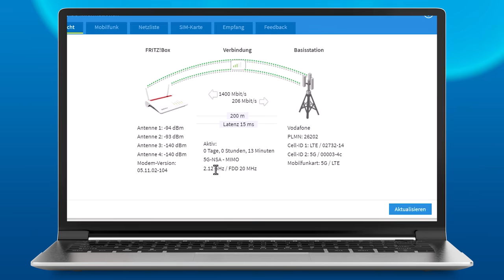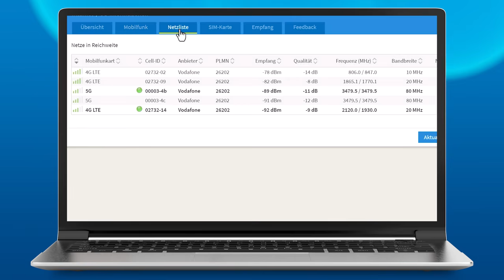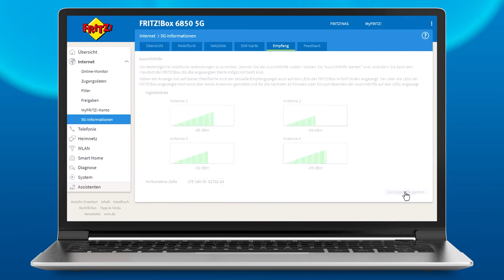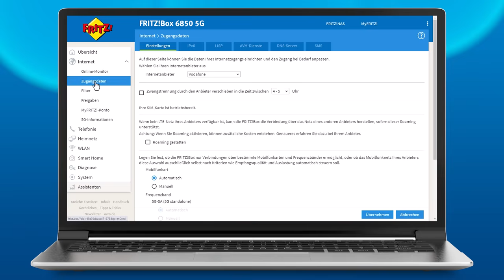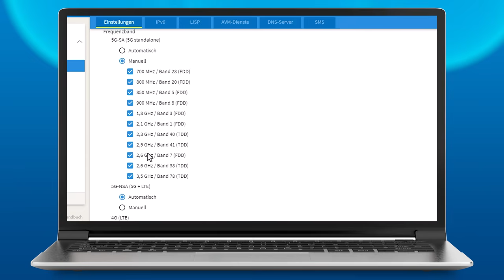Internet über Mobilfunk – Die Gigabit-Zukunft mit 5G | FRITZ! Tech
Wie bei DSL und Kabel war der Grundgedanke beim Internet über Mobilfunk, ein vorhandenes Netz zu nutzen, nämlich das Mobilfunknetz, um Daten zu übertragen. Der Mobilfunk war ursprünglich für Telefonie gedacht und nicht für die Datenübertragung. Wie es dazu kam, dass das Mobilfunknetz seinen Weg in die Welt des Internets fand, erfahrt ihr in der neuen Folge FRITZ! Tech.

00:00 Intro & Einleitung
00:40 Generationen des Mobilfunks
01:40 Die Rolle der Frequenzen
05:23 Höhere Datenraten mit 4G und 5G
06:21 Bessere Latenz mit 4G und 5G
07:32 5G-Info in der Benutzeroberfläche
08:46 Wechsel zu neuen Generationen bzw. zu 5G
10:14 Ausrichthilfe der Antennen
11:13 Wovon hängt die Geschwindigkeit ab?
13:00 Netzwerkoptimierung über die Benutzeroberfläche
14:47 Mobilfunkinternet mit der FRITZ!Box
17:33 Telefonie
18:57 Zusammenfassung

► FRITZ! Tech: Anschlusstechnologien